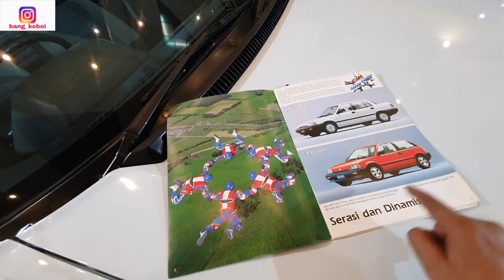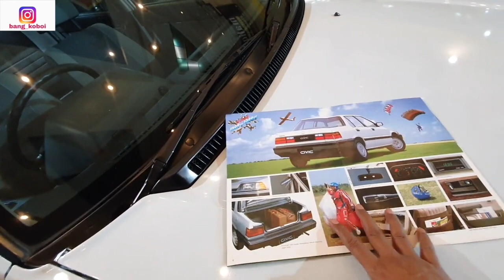ANTI RIBA DIJUAL MOBIL EKS PRABOWO SUBIANTO CUMA 7 UNIT DI INDONESIA!! DAN 230GE Malique Selatan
SHOWROOM/BENGKEL/GARASI KALIAN MAU DI REVIEW?
DM AJA INSTAGRAM @bang_koboi
LARIS MANIS TANJUNG KIMPULLLL
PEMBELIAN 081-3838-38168